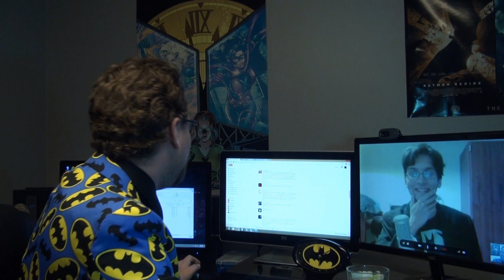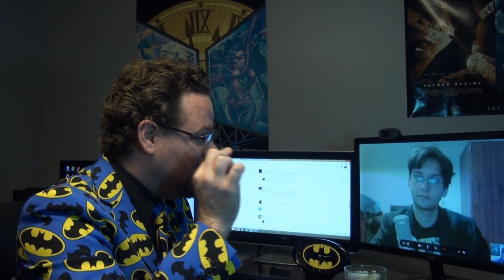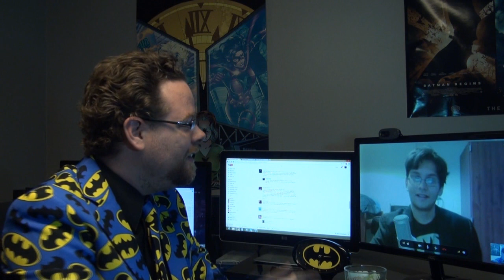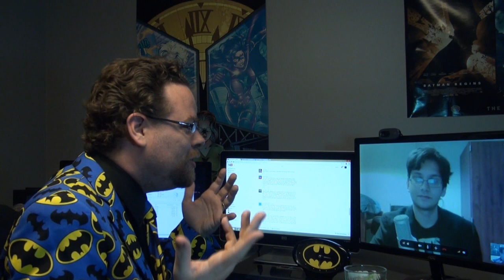Gotham Discussions 2: Selina Kyle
Captain Logan, DanzNewz, and Steve Baxi thoroughly discuss the most recent episode of "Gotham."